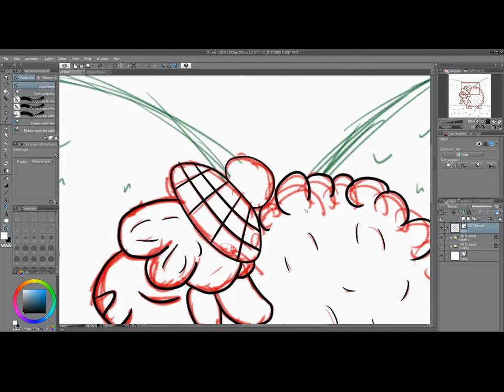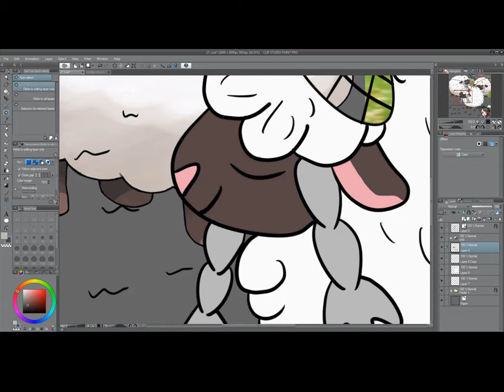Inktober 2019 Day 27 Coat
Wooloo...is cute and soft and has a nice coat...and I wanna just stick my face into the fluff. yes I know real sheep wool on sheep is not as fun but let me dream of enjoying this little puffball.

I also gave her a wittle hat...cause hats are cool...and I was struggling with horns...I am gonna cuddle this wooloo now.